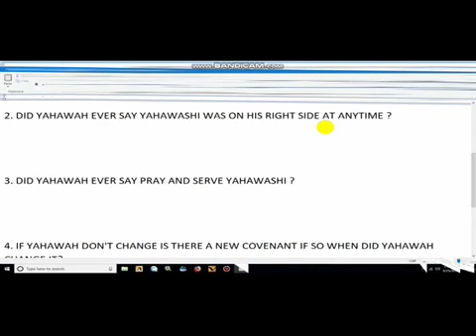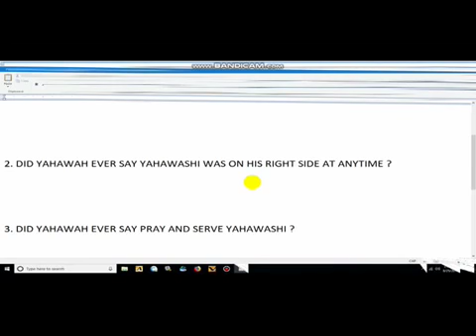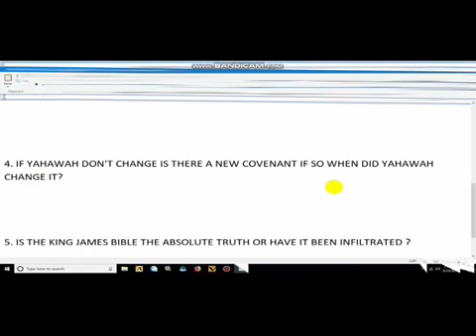DO YOU REALLY KNOW GOD?/CALLING ON ALL CHRISTIAN SCHOLARS!!!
Rap The News has pointed out things in the bible which just don't make since. I will question everything too know God. So, just how would God's very Elect be deceived? Today I am a humble man!